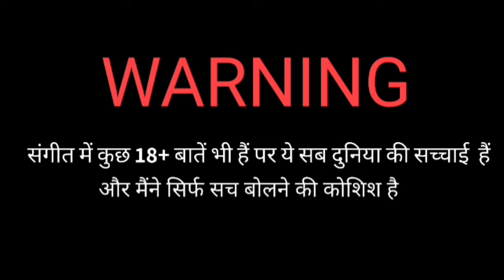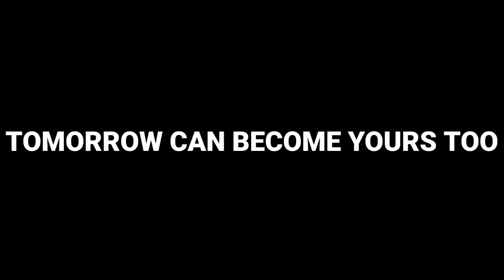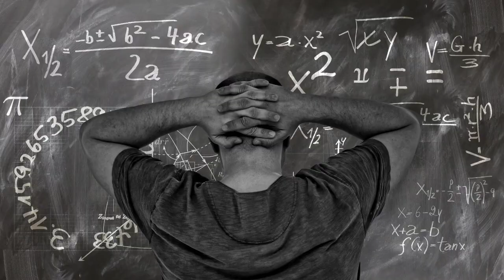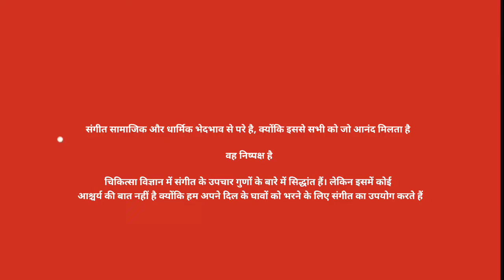IKNOWSAMRAT - NEW LIFE | PRO BY SKAG NCI MUSIC | OFFICE VISUAL VIDEO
THE TRUTH OF LIFE , this music is based on the truth of life, in music, we have kept the mirror of life and are trying to change people's thinking.🌛

ARTIST- SAMRAT
BEAT PRODUCER-SKAG NCI MUSIC
SONG- TRUTH OF LIFE
LRIYICS- SAMRAT
VIDEO CONSEPT  & EDIT BY- SAMRAT
FOR OTHER ENQUIRY

THIS BEAT IS NOT MAINE. This beat is from producer Skag and I am using it only for my music. The beat is only owned by the beat producer and not mine. I just gave my music in it and support NCI music.

And thanks for giving me your time 🕓
Keep loving ❣️

                                 📀 PENCIL MUSIC📀